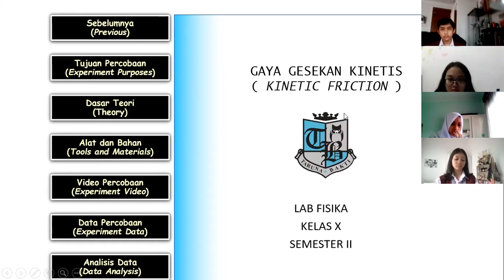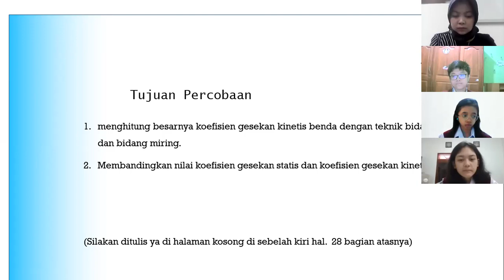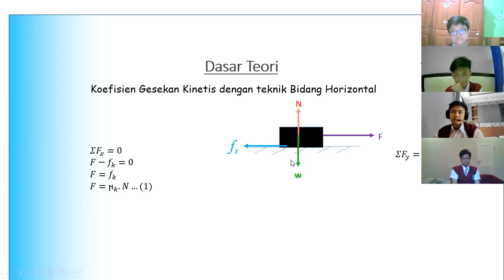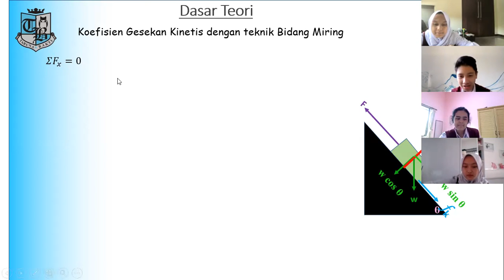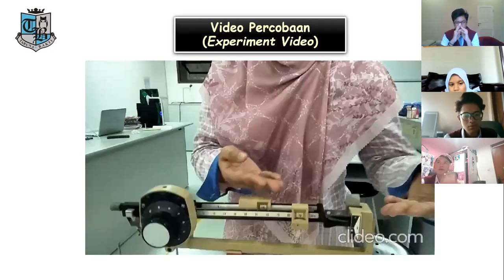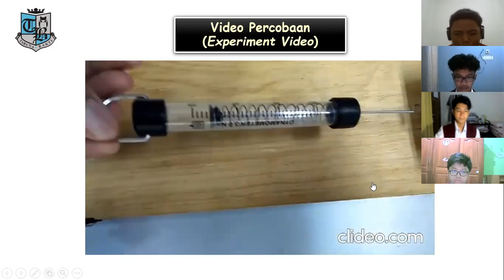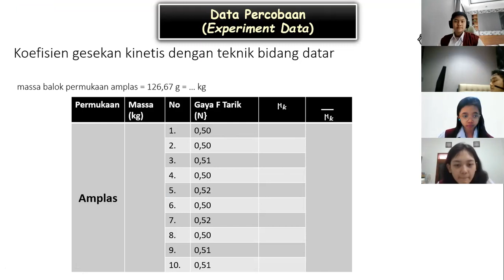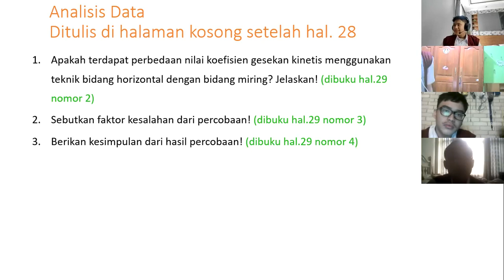Percobaan Gaya Gesek Kinetik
Pembelajaran Praktikum Tatap Muka Online Via Zoom
Tonton Sampai Selesai Ok.
terima kasih